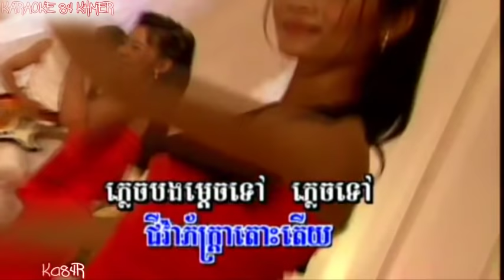Sne Sol Snam Karaoke - ស្នេហ៏សល់តែស្នាម ភ្លេងសុទ្ធ I Karaoke Khmer I Ka84r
●▬▬▬▬▬▬▬▬▬ஜ۩۞۩ஜ▬▬▬▬▬▬▬▬▬●
●▬▬▬▬▬▬▬▬▬ஜ۩۞۩ஜ▬▬▬▬▬▬▬▬▬●
●▬▬▬▬▬♥Follw me♥▬▬▬▬▬●
Liên Khúc Nhạc Sống Khmer II Nhạc Sống Khmer II Nhạc Sàn Khmer II Nhạc Sống Khmer Remix 2017 II Nonstop Khmer Remix II DJ Khmer II Nhạc Khmer Hay II Nonstop 2017 II K84Remix II Melody Remix II EDM II Bass Cực Mạnh II Kraoke khmer Remix II Karaoke Khmer II Khmer Romvong II Jongvak Khmer II Karaoke REmix II Sing Song II Karaoke Romvong II ThumNup Khmer